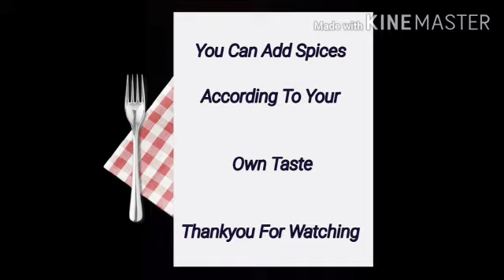Simple saag recipe#SaagrecipeAllinOneQatar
simple and eaay saag recipe
i hope you will loke it